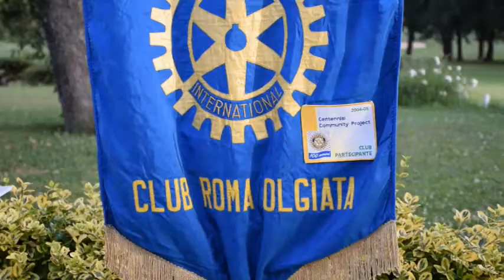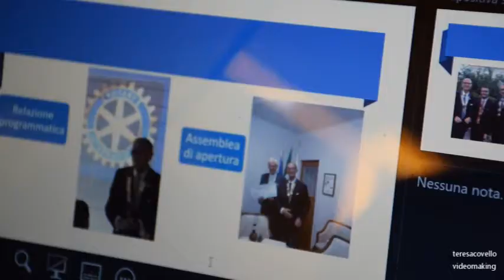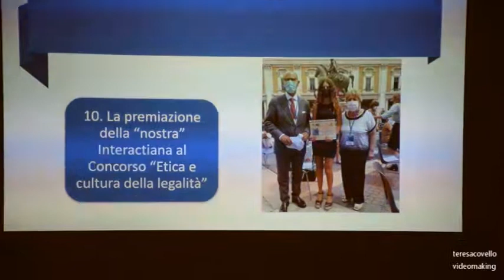ROMA ROTARY OLGIATA, Passaggio Presidenza IMBARDELLI/CUOMO-videoreport Teresa Covello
Nella splendida cornice del "green" del GOLF CLUB OLGIATA, si è svolto il "Passaggio del Collare" del  ROTARY CLUB ROMA OLGIATA. La serata è stata condotta con convivialità e ironia dal Past President , Avv. Fabrizio IMBARDELLI, che ha consegnato attestati, riconoscimenti ai soci del club ed effettuato il "Passaggio del Collare" con il Dott. CUOMO, Presidente per l'a.r. 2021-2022